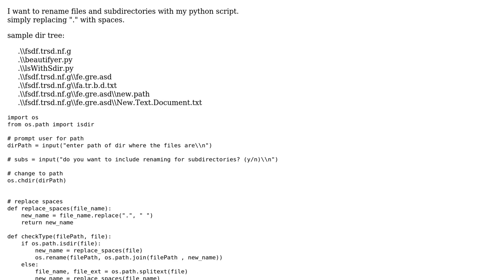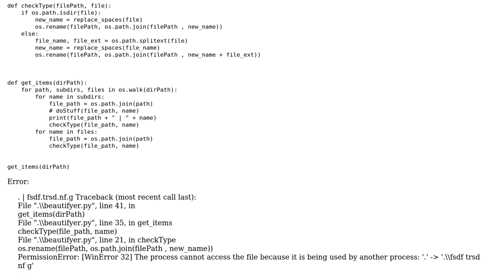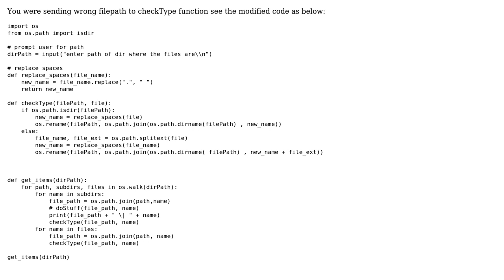Getting Permission error when renaming python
With thanks & praise to God, and with thanks to the many people who have made this project possible! | Content (except music & images) licensed under CC BY-SA | Music | Images & others | With thanks to user jje32dys user Amit Nanaware and the Stack Exchange Network Trademarks are property of their respective owners. You are responsible for your own actions.